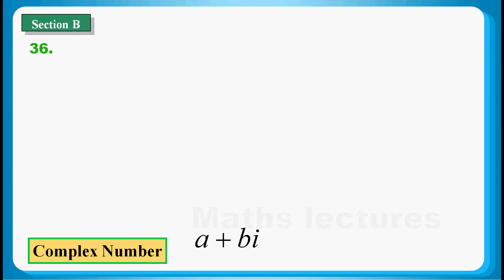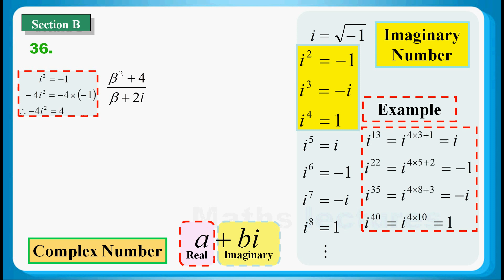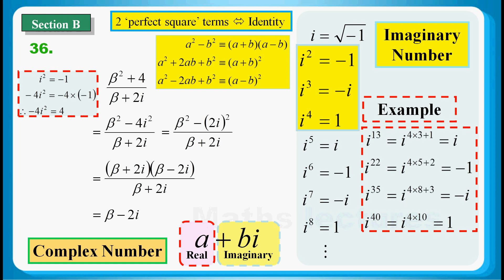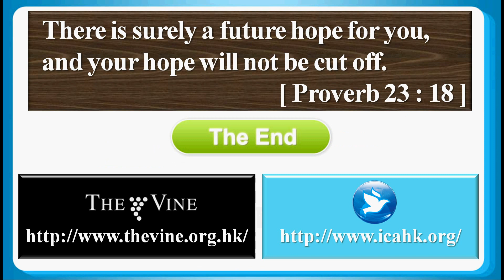HKDSE 2014 Maths Core Paper 2 Q36: Complex Number 複數、Identity 恆等式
HKDSE 2014 Maths Core Paper 2 Q36: Complex Number 複數